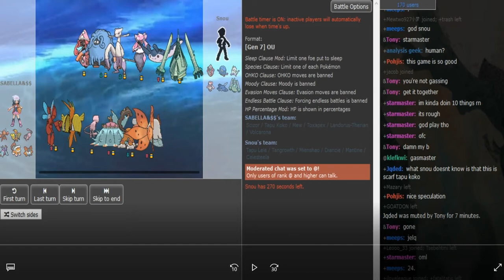Smogon Snake Draft I-Phase 2: -Snow vs. Sabella (Sun&Moon OU) w/Ultraballz